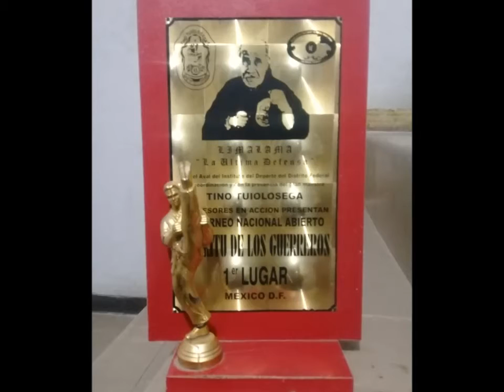TORNEO NACIONAL ABIERTO DE LIMA LAMA 2003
La vez que participe en el Torneo Nacional de Lima Lama de los hermanos Feregrino en la categoria de armas cinturones negros y con la presencia del fundador del Lima Lama el SGM Tino Tuiolosega.